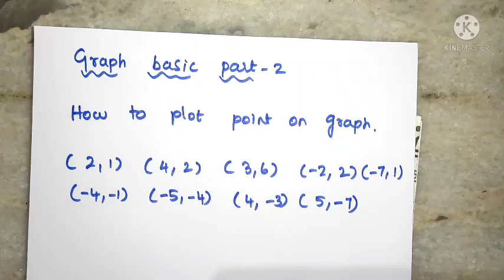Graph basic - part 2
How to plot point on graph?